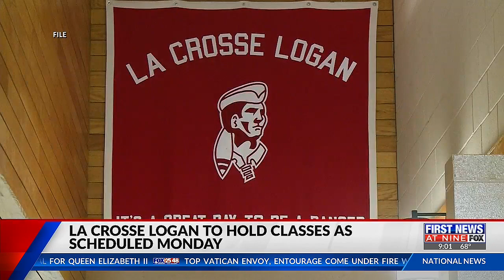La Crosse Logan to hold classes as scheduled